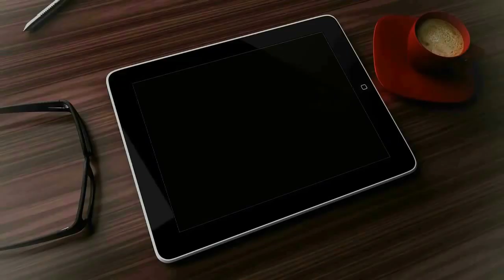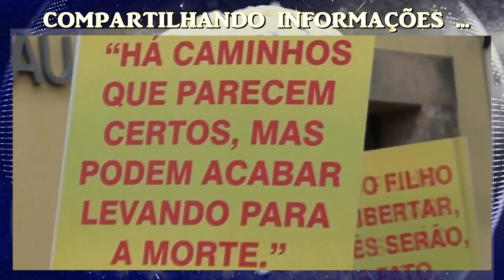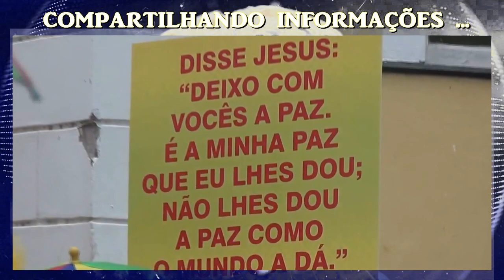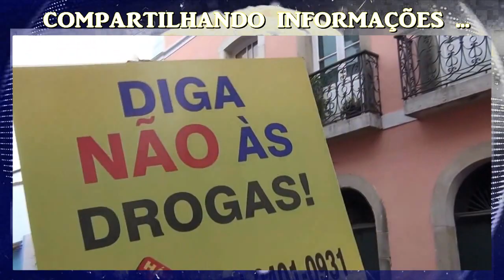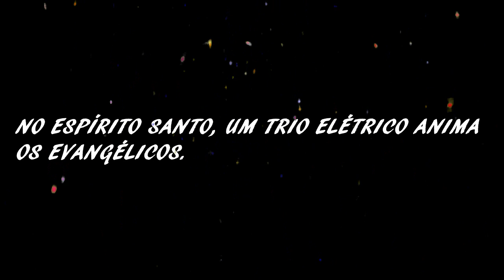OS EVANGÉLICOS E O CARNAVAL : QUAL É A SUA OPINIÃO ?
CARNAVAL GOSPEL .